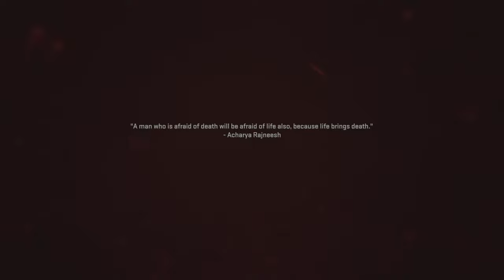Call of Duty: Modern Warfare II_ part8